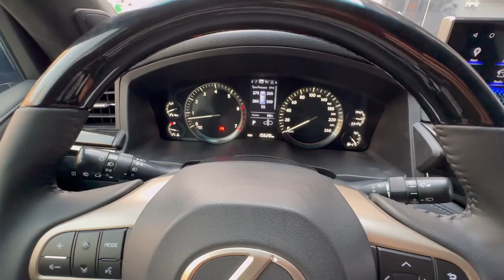Lexus 570 ☎️010999288 ☎️099783338☎️089277778#khcars